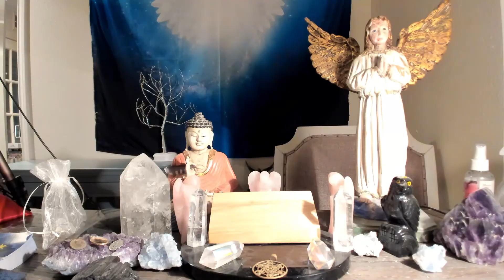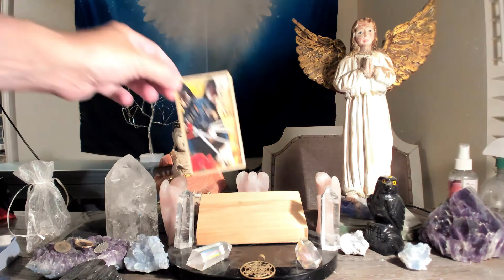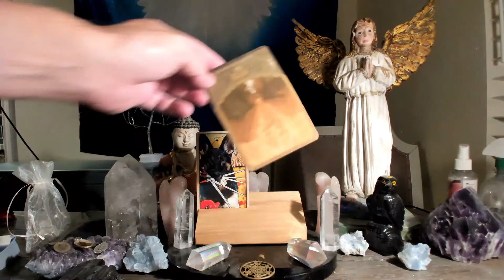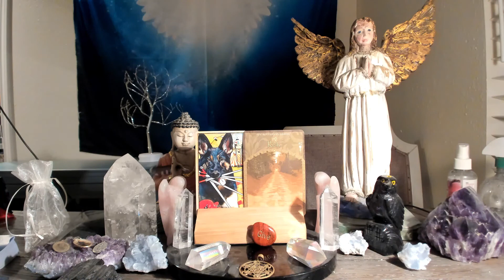9/27 DAILY TAROT READING / ENERGETIC FORECAST PLEASE LIKE SHARE COMMENT SUBSCRIBE!!💫❤️💫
For those of you that are new WELCOME, for those of you that are returning to the channel WELCOME BACK, and for those of you that support me on PATREON THANK YOU SO VERY MUCH !!! this is the Engelgeist daily tarot reading forecast for SEPTEMBER 27th Watch the video for more insight.

OR...

and
 THE WISDOM OF AVALON BY COLLETTE BARON REID